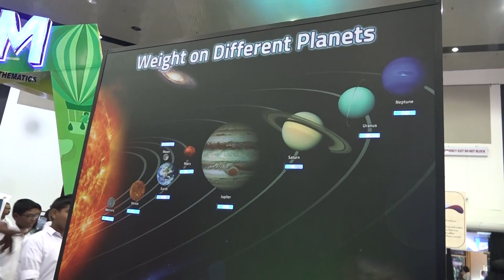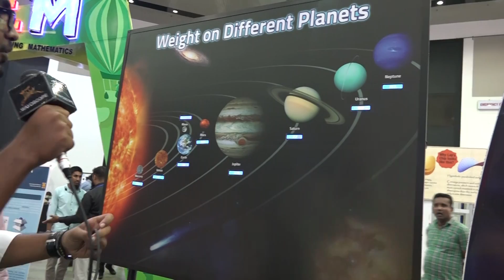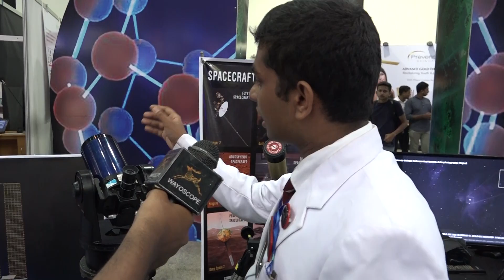SHILPA SENA 2019 (NALANDA COLLEGE - Astronomy Club)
SHILPA SENA 2019 "SRI LANKA TECHNOLOGY REVALUATION"